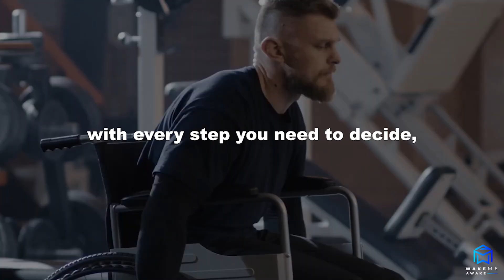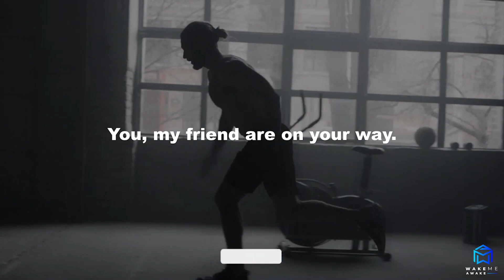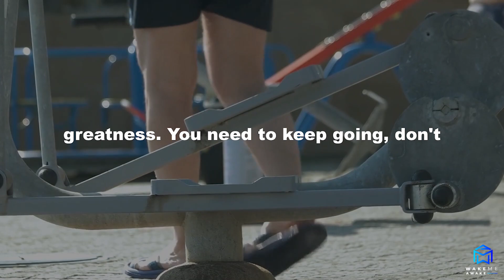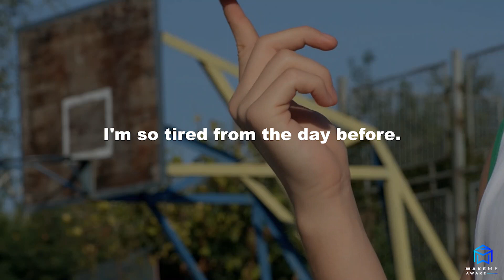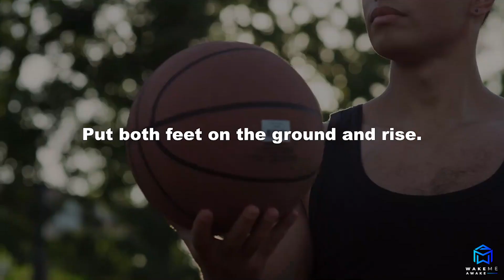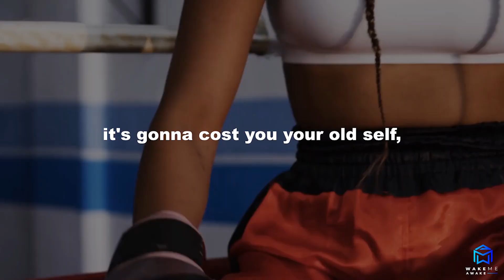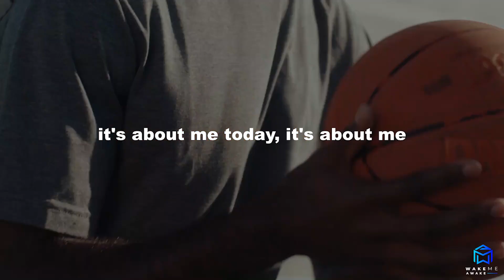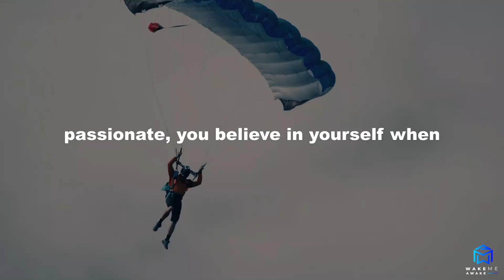Seize the Day: Carpe Diem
Seize the Day: Carpe Diem and Embrace Life's Opportunities.
Life is a beautiful journey filled with countless opportunities waiting to be seized. In this uplifting video, we invite you to join us on a quest to embrace the present moment, seize the day, and make the most of every precious opportunity that comes our way.

Carpe Diem - "Seize the Day" - a timeless philosophy that urges us to live in the here and now, to cherish every experience, and to pursue our dreams with unwavering determination.

Through inspiring stories and motivational insights, we explore the transformative power of living in the moment and taking decisive action. We examine the potential of setting aside fears and doubts to embrace life's adventures with open arms.

In a fast-paced world, it's easy to get caught up in routines and forget to savor the little moments that add meaning to our lives. This video serves as a gentle reminder to slow down, appreciate the present, and create lasting memories.

Join us on this empowering journey of self-discovery, as we uncover the keys to living authentically, pursuing our passions, and making a positive impact on the world around us.

🌟 Don't miss this inspiring video that encourages you to seize the day and make every moment count.

Speaker :
Coach Pain
Spirit Island (North America)
Hans Johnson

● The Greatest Manifestation Tool! - 11 Sri Yantra For Wealth, Prosperity and Success
● Brand New High Converting Offer: Law of Attraction / Limiting Beliefs / Manifestation / Goal Setting

► Channel Description:
Welcome to "Wake Me Awake" - the ultimate source of motivation and inspiration! Join us for empowering content on personal growth, career development, relationships, and well-being. Our passionate team of speakers and experts will help you overcome obstacles, achieve success, and reach new heights.